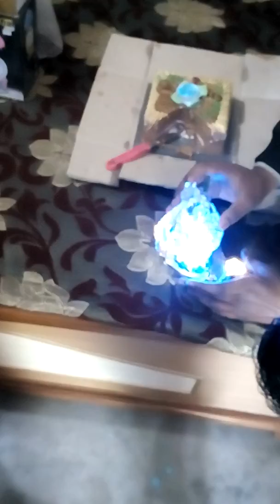Nice couple ki best anniversary day आप भी सोचेगे क्या